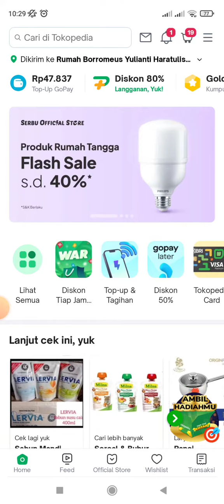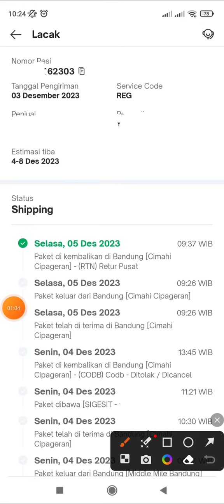Cara Lihat Status Resi Pengiriman Paket COD Dibatalkan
Ingin lihat pesanan COD Tokopedia yang dibatalkan? ikuti tutorialnya ya.